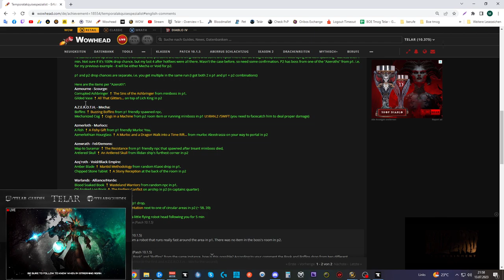Erfolgs Guide: [Temporalakquisespezialist]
Amazon (Games):